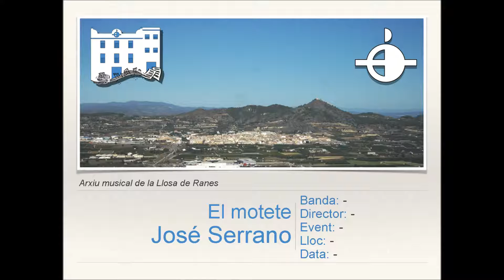El motete - J.Serrano [Versión Banda]